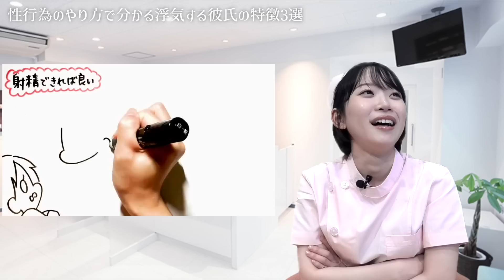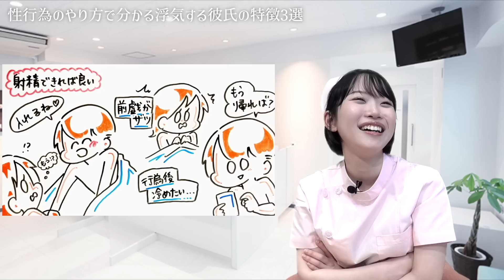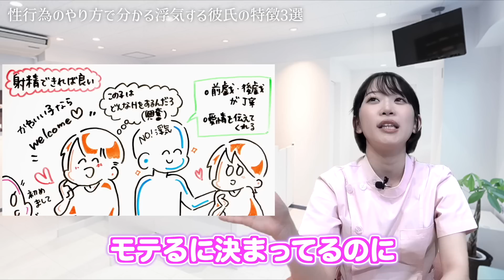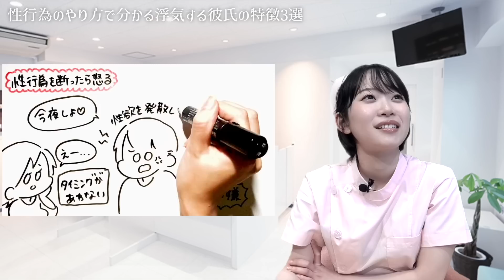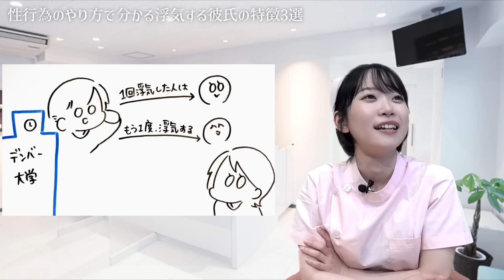許せない!!こんな男は浮気する!!スタッフと架乃ゆらさんの大議論が始まりました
こんにちは！

今回はココカラさんコラボ動画で、本命彼女だけにしかしない男性の行動について学びました。
意外な発見や、納得いく行動がありましたね笑
視聴者の皆さんにも共通することがあるのではないでしょうか？笑

また動画をみて気になったことや、ご意見があればコメント、メッセージいただければ嬉しいです！